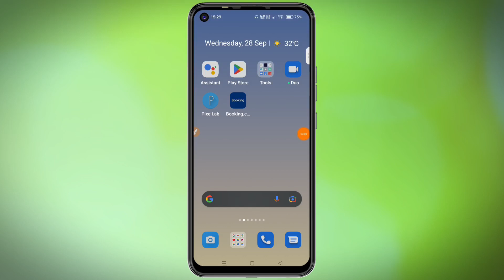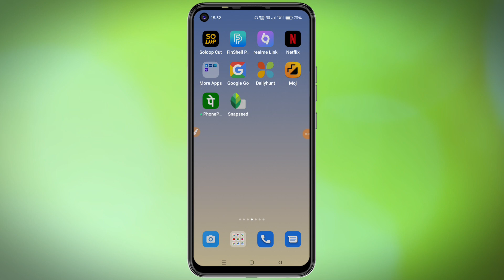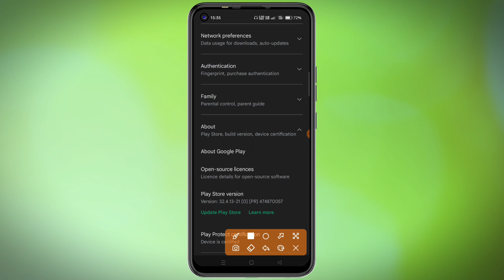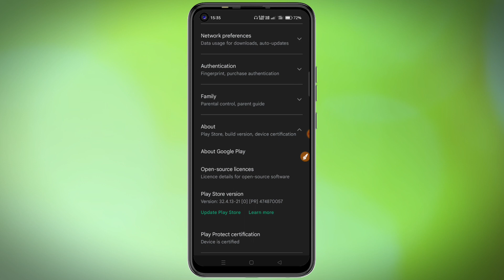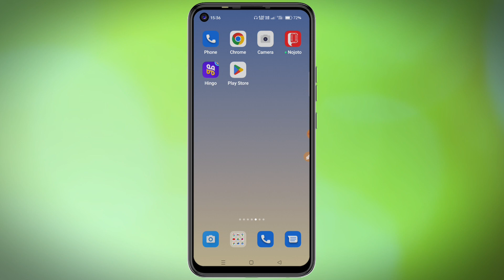play store app update kaise kare || how to update play store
dosto kya aap bi play store app ko update karana chahate ho to aaj ke is video ko pura dekhiye kyu ki aaj ke is video me maine aap sabhi ko bataya hai ki play store app update kaise kiya jata hai to dosto video ko pura dekhiye our agar video pasand aaye to video ko like our channel ko subscribe jarur se kar digiyega

your querise

play store se app kaise update kare new version
new version play store me app kaise update kare
play store app kaise open kare
play store pe app update kaise kare
play store app download kaise kare pc me